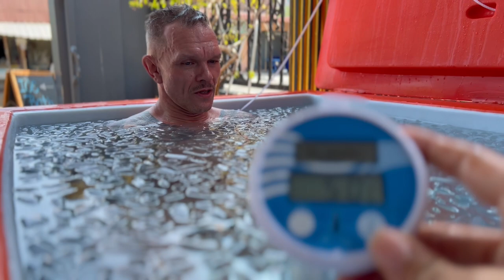Phuket Travel Vlog 2024 - Episode 2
Die ADCC Phuket Open 2024 rufen und natürlich sind wir mit am Start! Armin Salkic und Peter Angerer kämpfen für das German Top Team bei diesem internationalen Event in Thailand. Wir haben unseren Trip zum Event und dem zweiwöchigen Trainingslager hier in Phuket auf Video festgehalten und lassen Euch am Training, Treffen mit Freunden aus Deutschland und den üblichen Desastern teilhaben ;-)